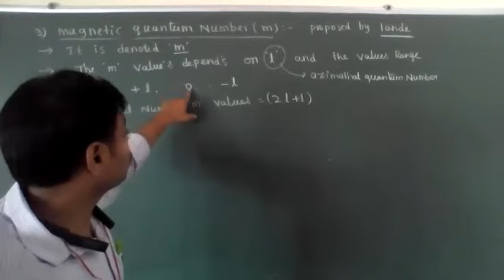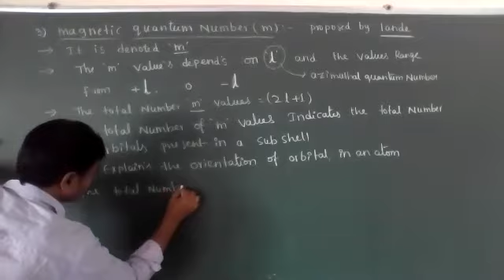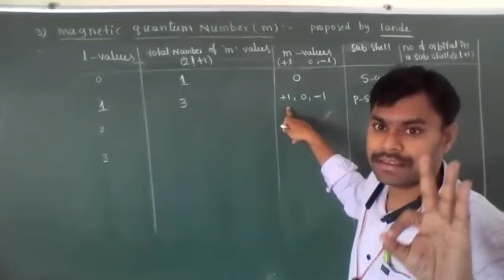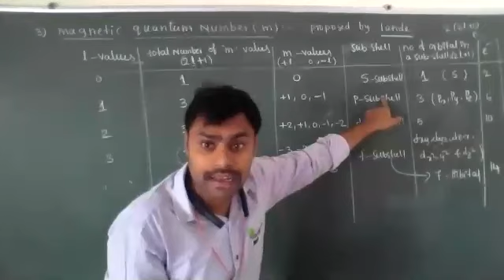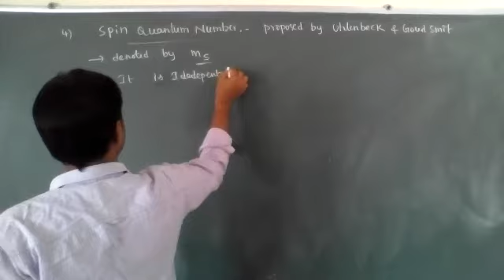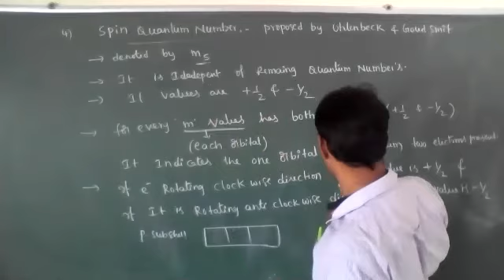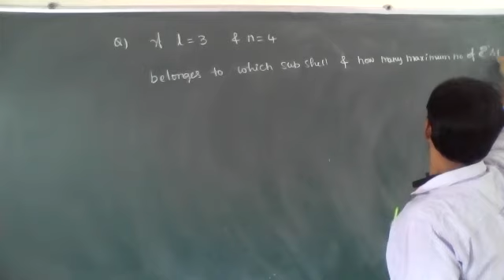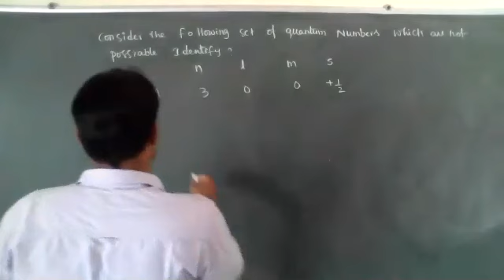AtomicStructure IPUCandCBSE Chemistry Part16